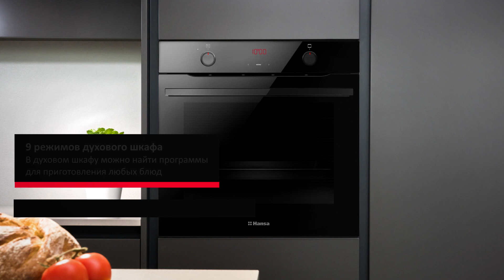Духовой шкаф Hansa BakingPro BOES684097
Технику для комфорта и уюта на кухне ищите на нашем сайте

Духовой шкаф Hansa BOEI684097 в классическом черном цветовом решении легко впишется в любой кухонный интерьер. Утапливаемые переключатели с подсветкой можно полностью спрятать в панели управления даже во время приготовления. Это не только упростит уход за духовым шкафом, но и сделает ваше кухонное пространство по-настоящему современным и элегантным. Благодаря XXL объему духовки и XXL противням вы сможете готовить больше блюд одновременно.

Мы - HANSA.
Мы - канал о бытовой кухонной технике.
У нас на канале вы узнаете:
· Как выбрать кухонную технику?
· Как правильно ухаживать за кухонной техникой?
· Как продлить срок службы вашей техники?
· Обзоры на технику HANSA.
· Легкие и вкусные рецепты.